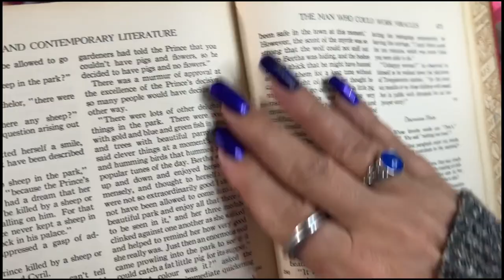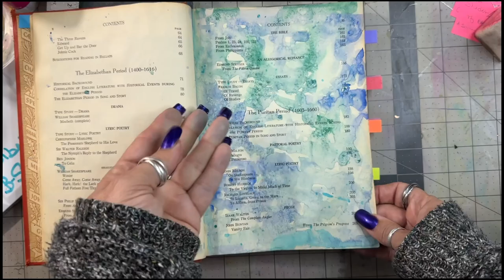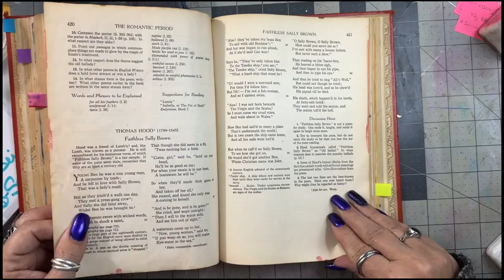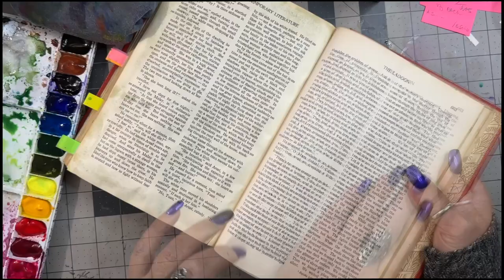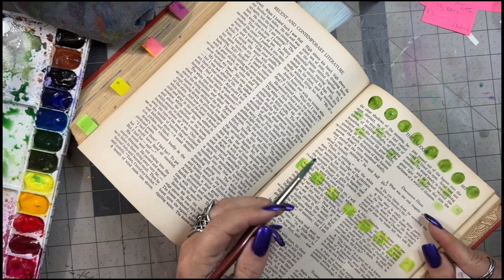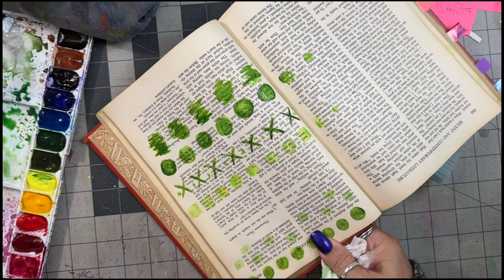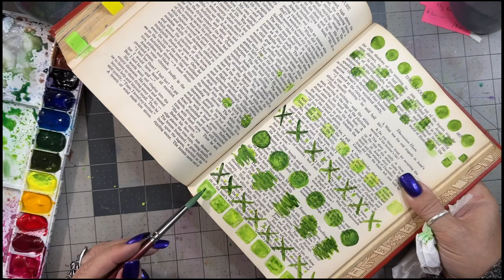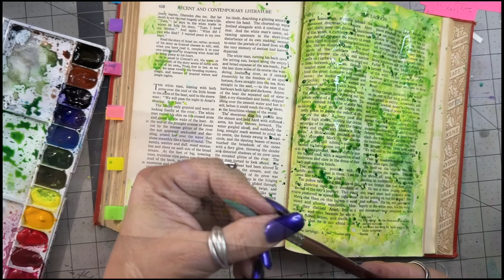Collage fodder, embellishments FREE and SUPER EASY 🎨📖🖌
Another take on the collage (and embellishment) fodder idea and SO simple and fun. OHHHH goodie: something else to be addicted to, lol 🎨📖🖌